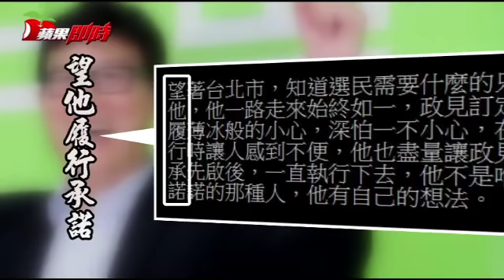【後勁片】姚文智民調掛車尾 網友「藏頭詩」要他守諾退出政壇 | 台灣蘋果日報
網路媒體昨公布台北市長選舉最新民調，台北市長柯文哲獲得42.4%支持，國民黨參選人丁守中30.9%居次，民進黨參選人姚文智最慘，支持度僅5.4%。姚文智陣營對此表示，民調作為參考，會繼續努力爭取市民支持。不過，網友一點也沒幫姚文智留情面，有網友在PTT發文做了藏頭詩，指「姚文智輸定了，望他履行承諾，永久步出政壇」。